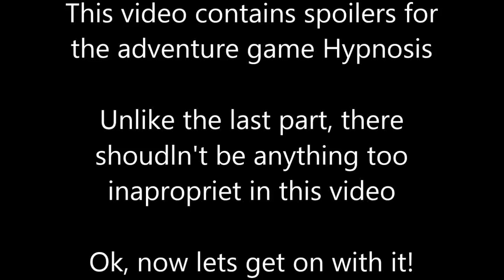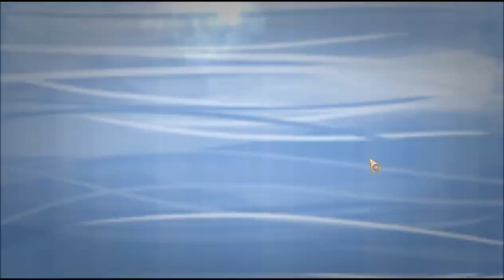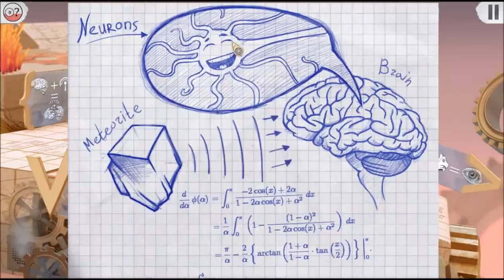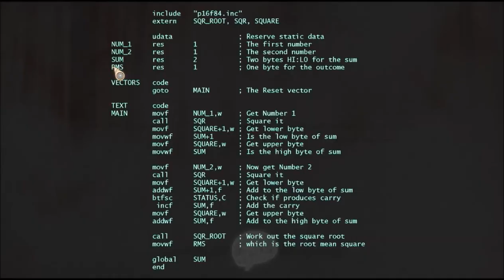The short version of the mad world of Hypnosis part 2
Hypnosis is an adventure game that I decided to buy for fun, and I did not expect what I experienced... It was worth the money though.

So this crudely edited video was suppose to summarize the game for others.